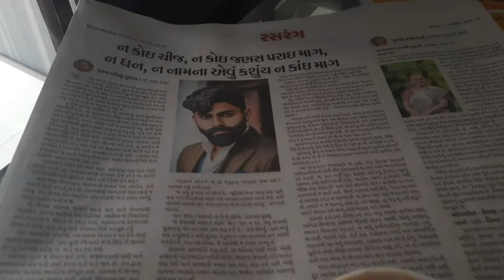શ્યામ ને પડી ગયું વેકેશન 🥰😊 નક્ષ એ બોલવા 40 દિવસ વેકેશન કરવા 🤗 રેખા માસી ના ઘરે ભજીયા શીખવા ગઈ...